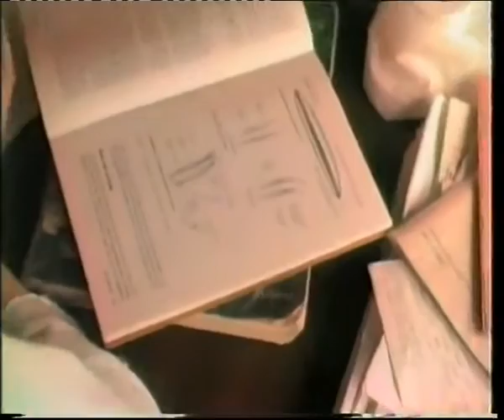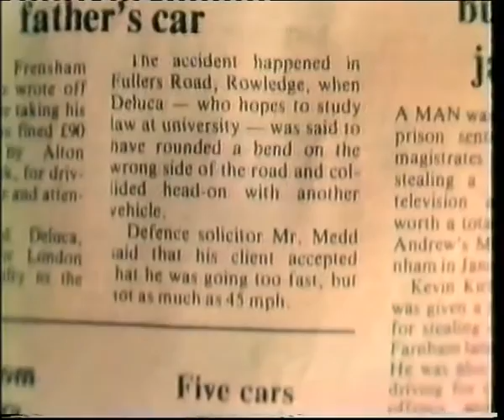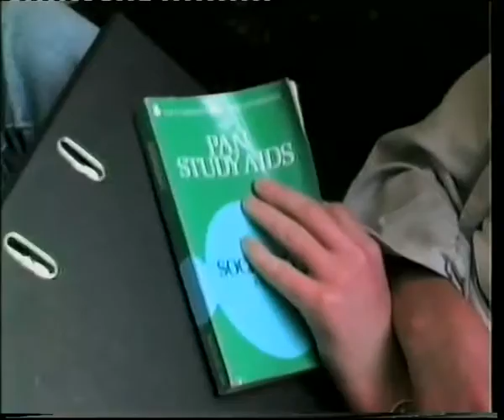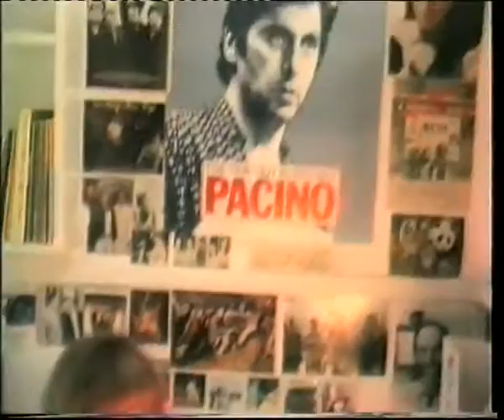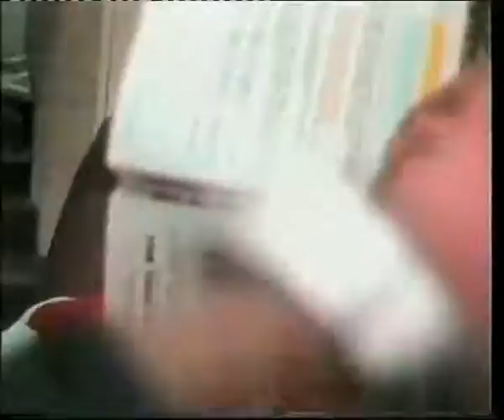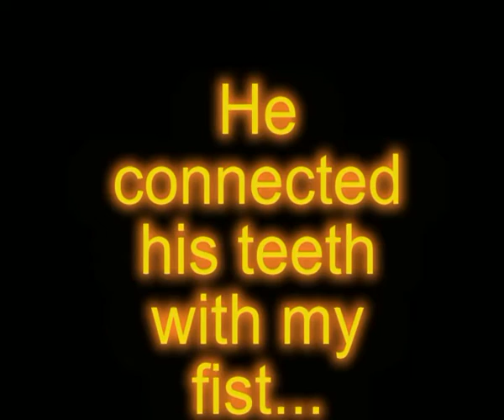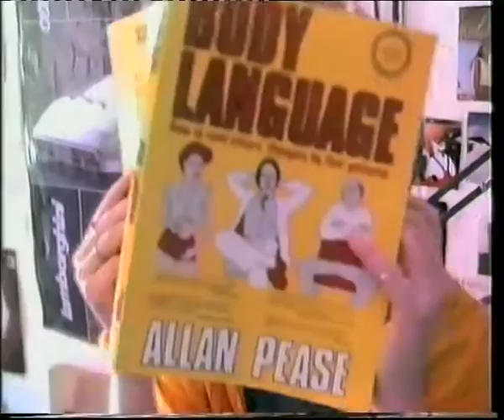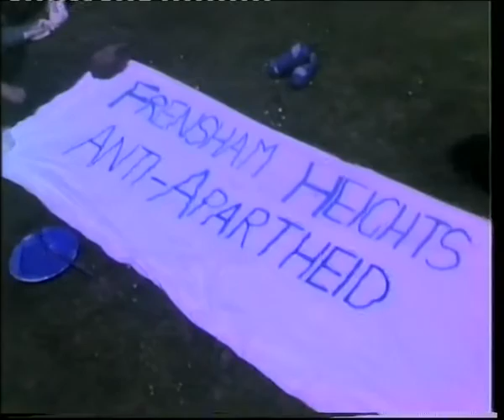Frensham Heights Summer 1986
Home video I made chatting to various people who were around at the time.